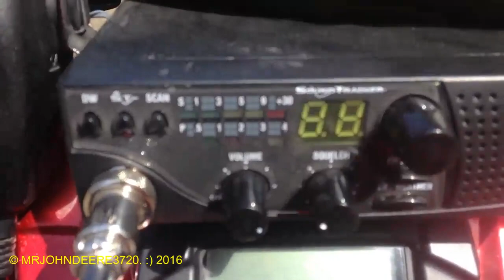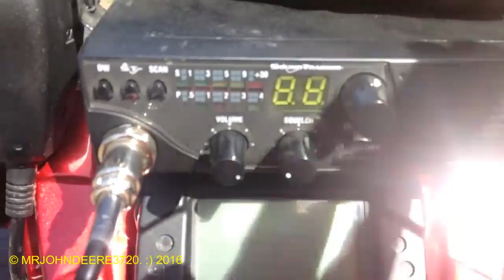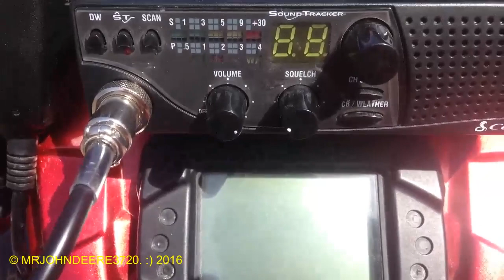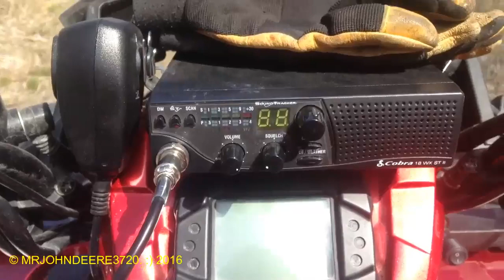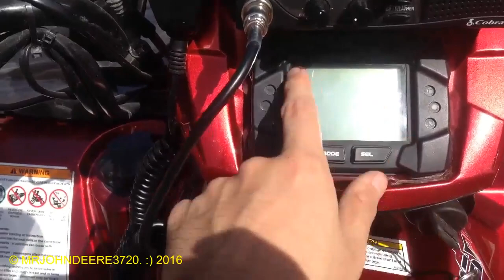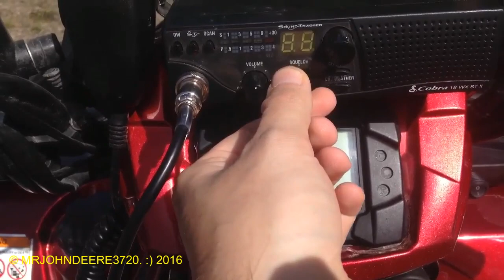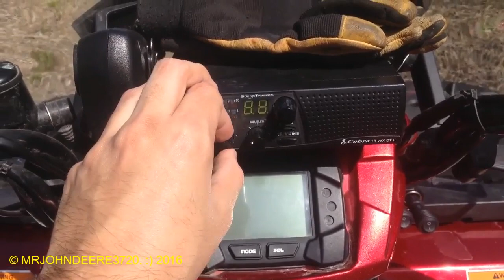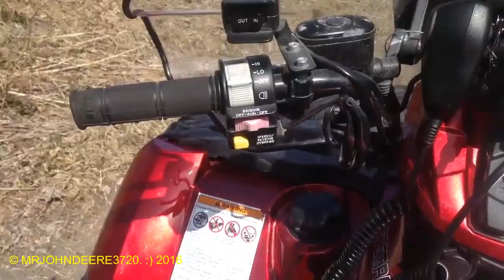hauling dirt DAY 2 & my cb works better on a clear day then a cloudy day..